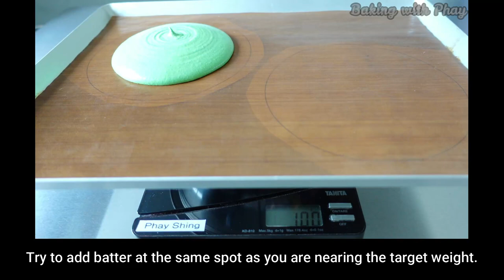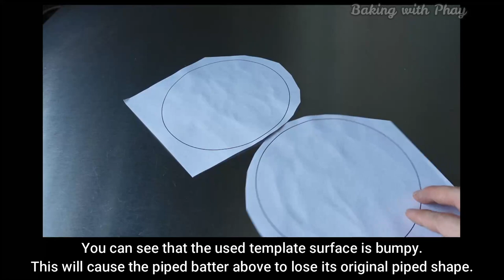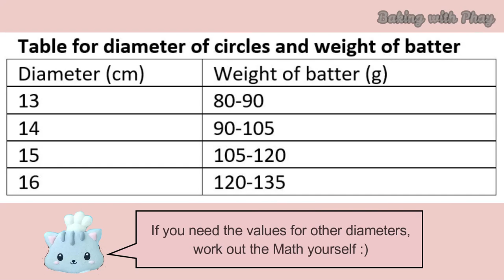Chpt 12 Piping and Baking Large Circle Macarons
Large round macarons are the foundations of many macaron structures, macaron cakes or specialty macarons like the Ispahan macaron. But upsizing your regular macaron to a giant one may not be that straightforward as there are a few factors to look out for. The purpose of this video tutorial is to show you how to pipe and bake large round macarons, discuss the potential issues you may face and how to overcome them.

Just a note, I covered piping large round macarons in my Creative Baking: Macaron Basics book published in 2018. The method of piping the large circle in the book is different from what I demonstrated in this video. I prefer the updated version in this video after using it for the past year. Having said that, Macaron Basics is still a highly recommended book as it covers a wide range of techniques for making specific features on macarons!

I hope you find this tutorial helpful!

SUMMARY
Issues bakers encounter when making large round macarons:
1. Piped batter is not circular/ does not remain circular
2. Uneven feet height
3. Underbaked centers but overbaked edges
4. Warped/ uneven top surface

Solution/pointers:
1. Use silicone mat or Teflon sheets to line baking tray, not parchment paper.
2. Use cookie sheet/tray with flat base that doesn't warp in oven.
3. Pipe the same amount of batter in terms of weight for each macaron shell.
4. Keep tray horizontal at all times after batter is piped.
5. Make sure Teflon sheet is secured to tray (if using Teflon sheet) and new templates are used.
6. Make sure meringue quality is good and batter consistency is right.
7. Do not overwork the batter if using a toothpick/scribe to adjust batter shape along the circumference of the circle of piped batter.
8. Bake sufficiently long at a lower temperature towards later part of baking.